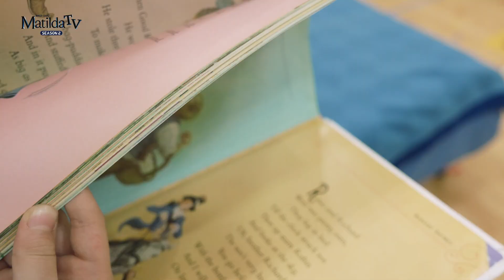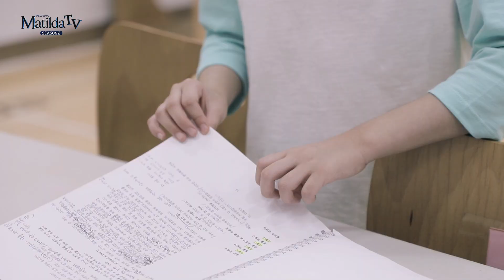📺[마틸다TV] EP. 02 마틸다스쿨 - 연기, 노래 수업편📽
4년만에 돌아온 마틸다 스쿨!
첫번째 시간은 연기와 노래 수업🎶

야물딱진 '마틸다'로 거듭나기 위한 임하윤 진연우 최은영 하신비 마틸다즈의 모습이 궁금하시다면 지금 바로 Go Go!